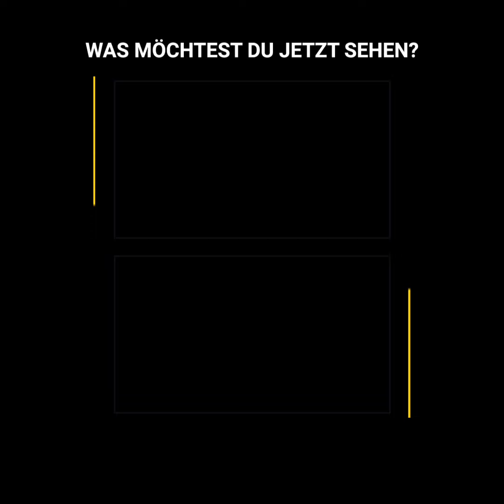Farrah Fawcett: Der Absturz einer Ikone der 70er Jahre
In den 70er Jahren konnte sich Farrah Fawcett vor Ruhm, Geld und Männern kaum retten. Ihre Rolle in “Drei Engel für Charlie” machte sie über Nacht auf der ganzen Welt bekannt, doch genau dieser Fame sollte sie am Ende zerstören und ihre letzten Jahren zum reinsten Alptraum machen